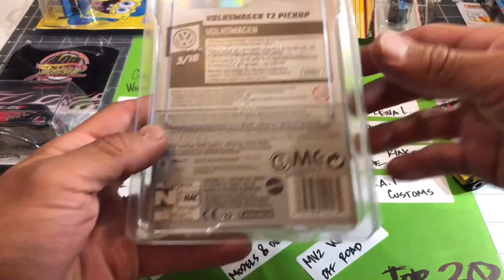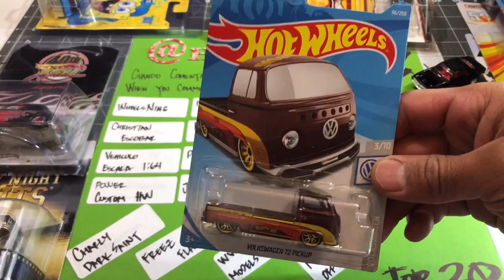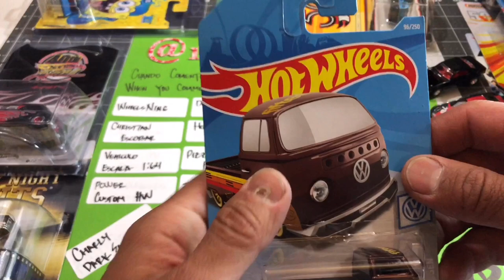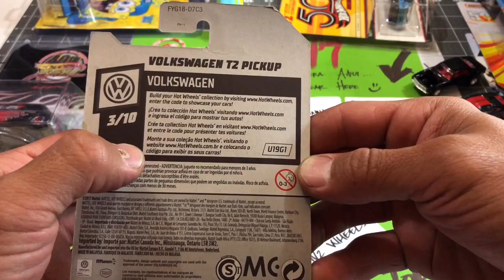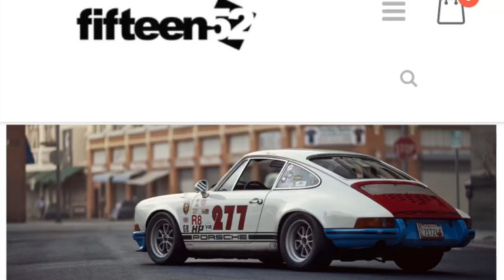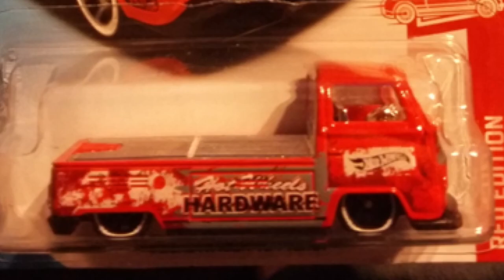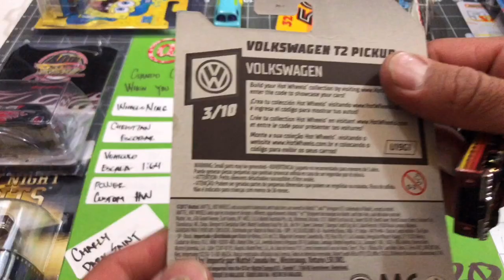Hot Wheels Volkswagen T2 Pickup Super Treasure Hunt 2019 Ferrari